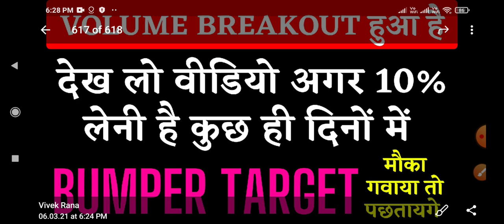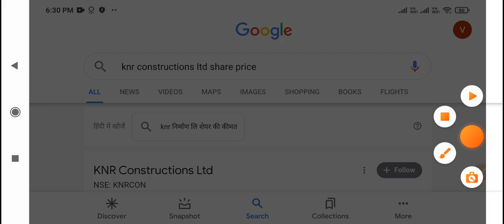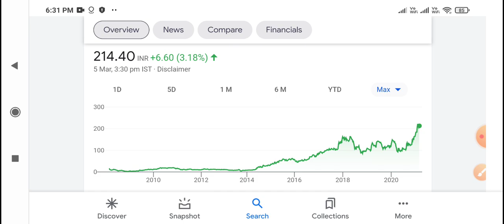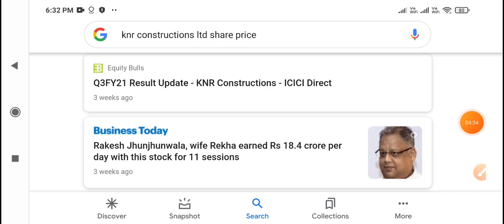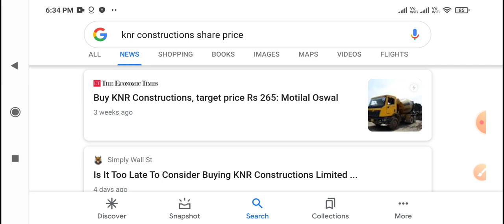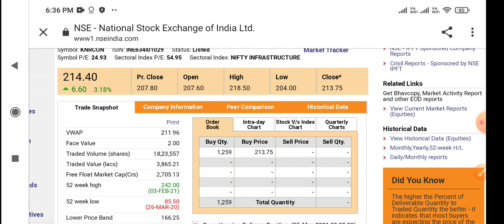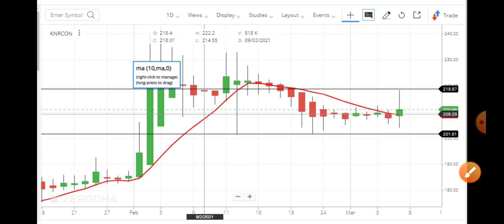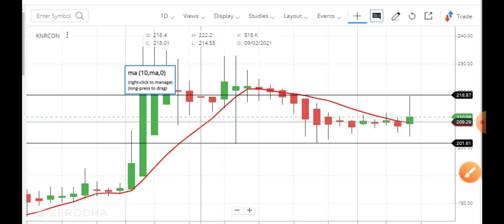कुछ बड़ा होने वाला है इस Stock में Volume Breakout हुआ है!